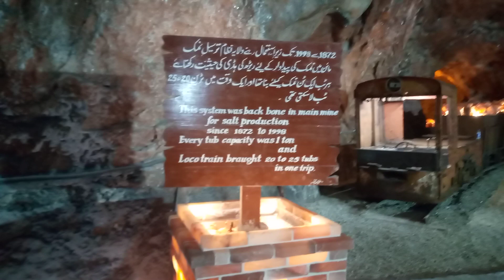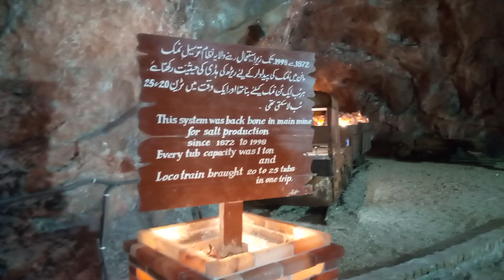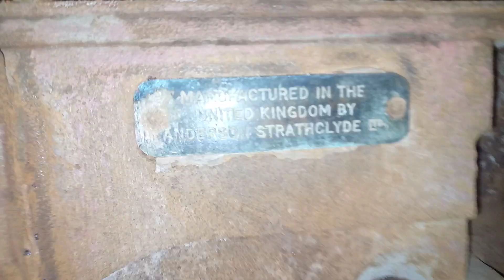Khewra Salt Mine Pond